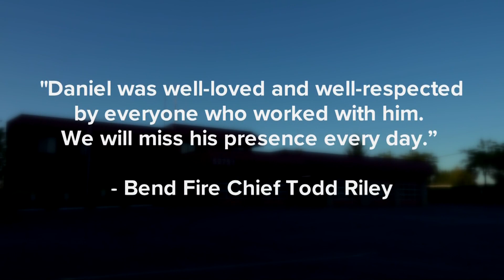Oregon firefighter in fatal plane crash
Daniel Harro, who worked in Bend and Scappoose, was off duty when the small plane he was flying went down in Idaho, killing him and his twin brother.